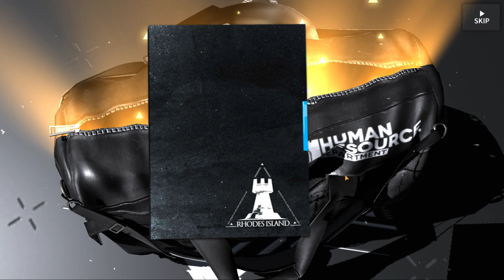Arknights Summoning on Keeper of the Lock & Keys Banner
Testing out my RNG and doing some summons on the Keeper of the Lock & Keys banner featuring Mostima. Did you summon on this banner? If so, how many and who did you get? Links below for other banners I've pulled on.

Try out Arknights on Bluestacks! Every download and install supports my channel.